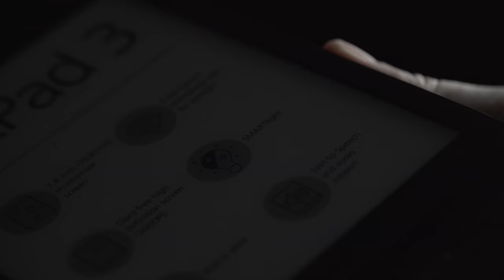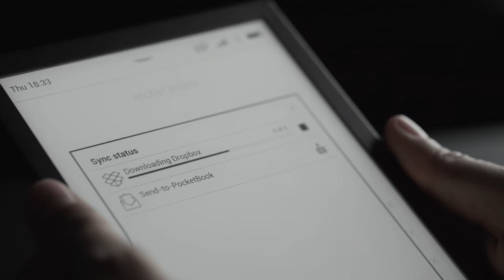PocketBook - InkPad 3. New classic black colour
PocketBook InkPad 3, which went down into the history of e-reading as the lightest and most compact e-reader with 7.8-inch diagonal, now is also available in classic black colour.
The e-reader has combined all the latest trends in advanced e-reading. It is equipped with the screen of the latest generation E Ink Carta with HD resolution (1404 x 1872 pixels) and 300 DPI. The device also received intelligent SMARTlight, which takes into account the human biorhythms, and makes it possible to adjust not only the brightness, but also the light temperature.
PocketBook InkPad 3 has opened the new era of PocketBook product design, and was the first in the line of record-breaking lightweight and compact e-readers.
With a large 7.8” screen of book format, the PocketBook InkPad 3 has exceptionally compact size of 195 x 136.5 x 8 mm, which makes it only slightly larger than the standard 6” devices represented on the market. The super-light e-reader, with the weight of only 210 g, guarantees consistently comfortable reading in absolutely any place and conditions – at the office, at home, on a walk or in a journey.
From now on PocketBook InkPad 3, which has already become popular all over the world, thanks to its unique parameters and design, is available in two colours: dark brown, and also the new one – classic black.

PocketBook one of the largest global manufacturers of premium e-readers based on E Ink technology. The company was founded in 2007 and its headquarters are located in Lugano (Switzerland). PocketBook products are sold in 35 countries worldwide with over 4 million PocketBook devices sold to date.  With its mix of quality hardware, unique software and ergonomic product design, PocketBook products are tailored for the premium e-readers market segment.